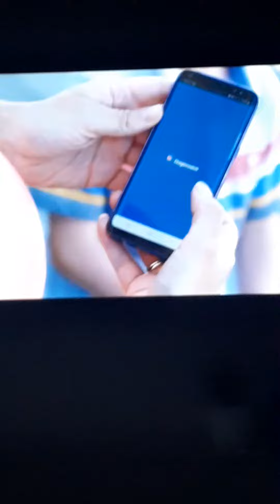From stagecoach bus jump onboard the coastline 700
From stagecoach